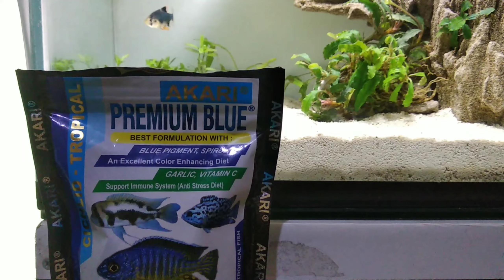beli baby chana stewarti 8cm digabung ikan lain dan ternyata .??!!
Untuk diketahui, Channa Stewartii adalah spesies ikan gabus yang berasal dari Asia Tengah.

Ikan ini menjadi primadona diantara pecinta ikan gabus hias, lantaran corak dan warnanya yang hampir mirip dengan Channa Barca.
Namun jika dilihat secara detail, maka akan terlihat perbedaan yang cukup mencolok.

Channa Barca memiliki sirip vektoral atau sirip dada yang berwarna kuning kehijauan.

Sementara pada Channa Stewartii, sirip vektoral atau sirip dadanya memiliki warna hijau kebiruan.

Pada ikan Channa Stewartii, terdapat sedikit bintik hitam yang menyebar di seluruh bagian tubuhnya.
Sementara pada Channa Barca, bintik hitam yang ada pada tumbuhnya benar-benar banyak, bahkan hingga kepala.
Channa Stewartii sendiri memiliki sejumlah jenis, ada Stewartii Karbi Anglong dan Stewartii Kalikhola.

Kedua ikan ini, jika terkena cahaya akan memantulkan warna yang terbilang cantik.

Channa Stewartii sendiri tidak akan ditemukan di perairan lokal Indonesia, namun di marketplace telah banyak penjual-penjual Channa Stewartii.

Meskipun tidak semahal Channa Barca, namun harga Channa Stewartii juga tergolong lumayan mahal.
Ini lantaran motif dan bentuknya yang memang hampir mirip dengan Channa Barca.
Saat ini untuk anakan Channa Stewartii ukuran 5 sentimeter hingga 7 sentimeter dihargai Rp100rb sampai 250 ribu. tergantung kualitas

Sedangkan untuk Channa Stewarti dewasa, harganya bisa mencapai jutaan rupiah, tergantung warna dan motifnya.***